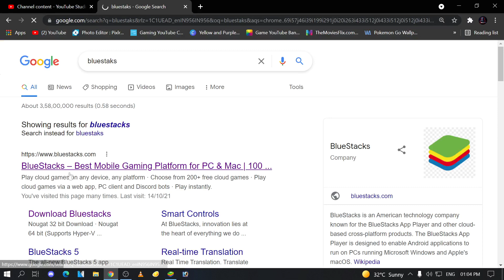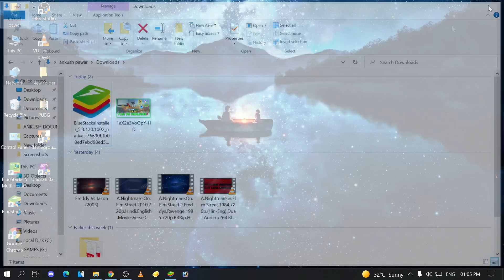BGMI Server is Busy please try again later ERROR CODE: RESTRICT AREA issue FINALLY FIXED- BLUESTACKS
support me:-google pay & paytm - 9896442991

(IGNORE TAGS)